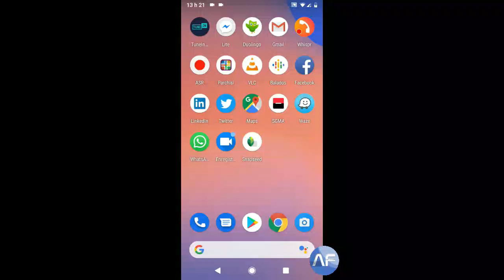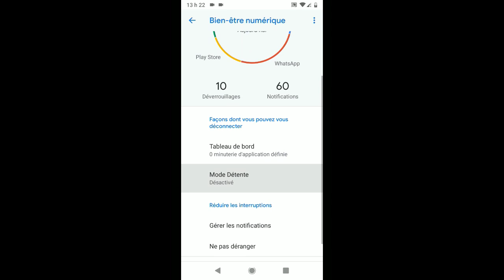Bien être numérique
Accédez à une représentation complète de vos habitudes numériques et déconnectez-vous quand vous le souhaitez.